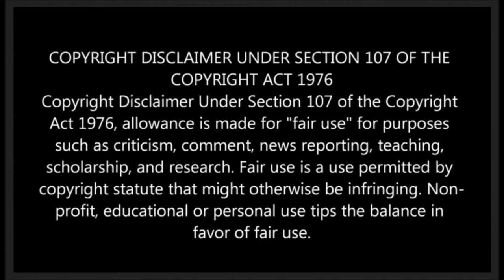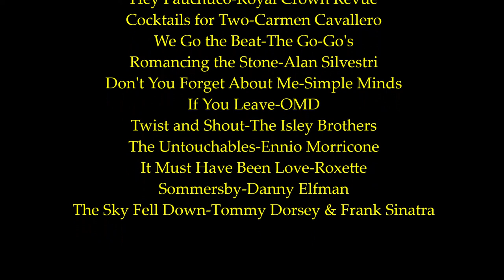The Marvelous Marilyn Vance